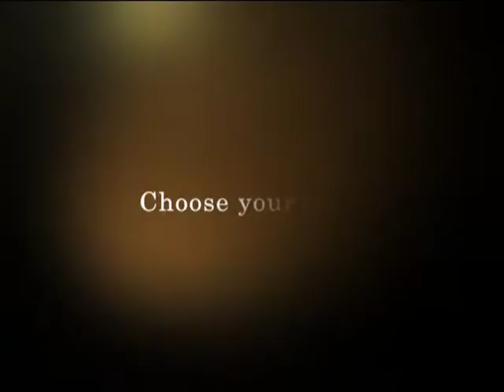NBA Team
Teaser for NBA Season 2010